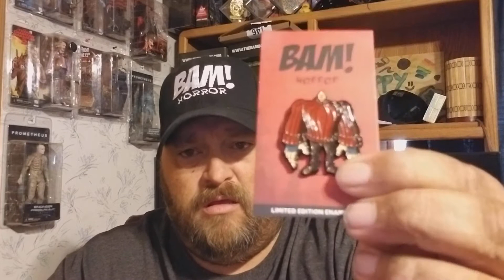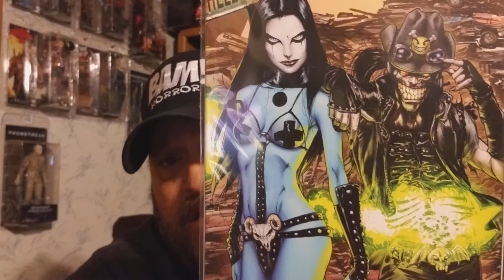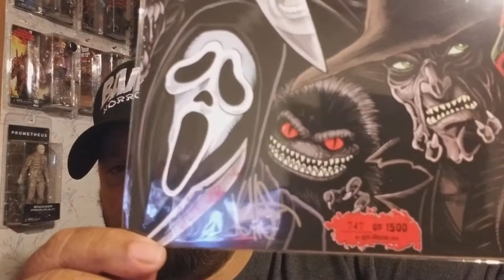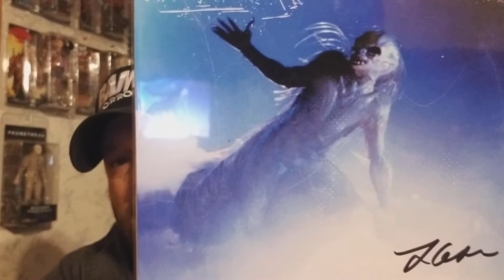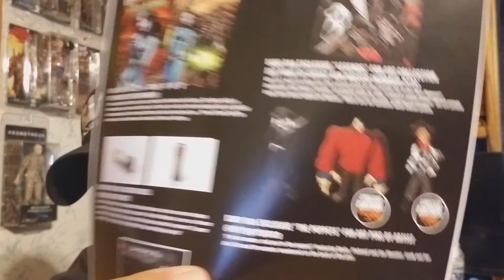The Bam Horror Box May 2018